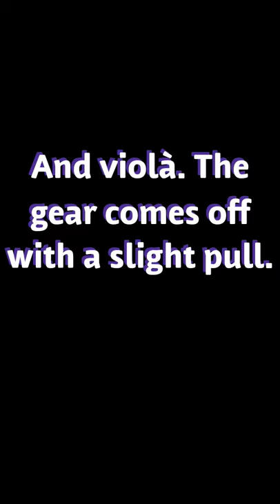seized pinion gear. Traxxas rustler